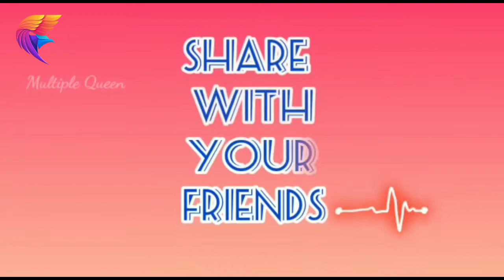How to make French fries🍟 very easy and quick and tasty like in malls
Tasty quick and easy French fries.
Taste similar to 🍟in malls and theaters
multiple queen***
.multiple queen

My successful video pankajakasthuri

Link for pankajakasthuri

. Multiple queen